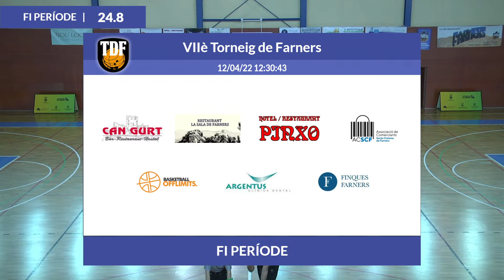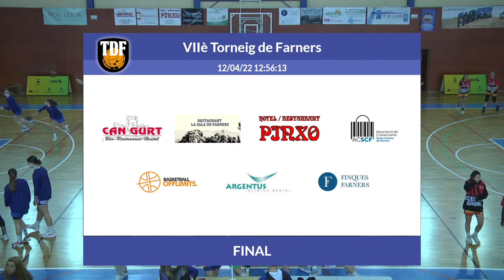2022 - TDF U15 - JOVENTUT DE BADALONA - VALENCIA BASKET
JOVENTUT DE BADALONA 52 - VALENCIA BASKET 47